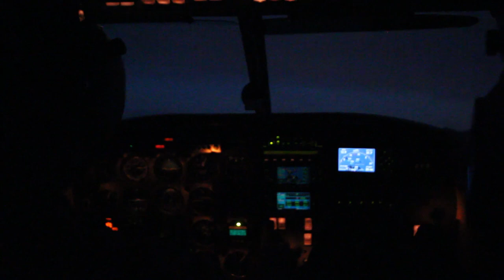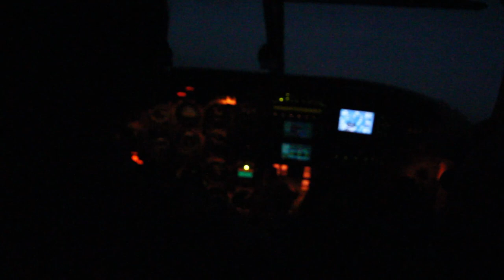Friday Night Flight KEWB Weather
Leaving KEWB we encounter sudden low ceiling. Safe conclusion to flight.
ATIS was fine for our 25 mile flight.  As we climbed a marine layer came in.  We advised tower we were returning and landed.  Left a bit later.

Night flying has some hidden gotchas.  Safe at all times, just the unexpected.